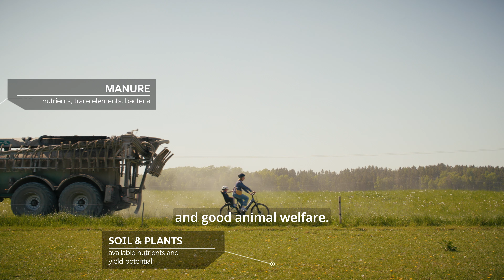Eurofins - We are Testing for Life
Take a look at your surroundings. How many tests do you estimate are involved in keeping you safe? 🧪

From the air you breathe to the water you drink, from the food you eat to the medicines you take, everything around you undergoes numerous analyses in laboratories. 🥼

Employees at Eurofins laboratories in 62 countries across the world are Testing for Life, contributing to a healthier planet and a better quality of life for all. 🌏

Join the world's leader in Testing For Life and help make an impact: careers.eurofins.com

This video was produced by Eurofins teams in Sweden.